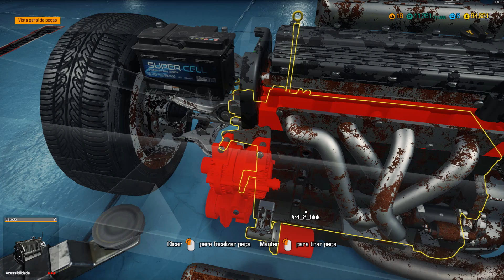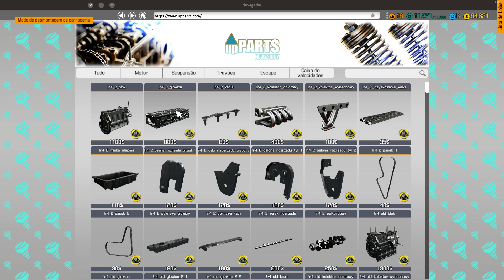Car Mechanic Simulator 2018 Lotus Elise S1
New Lotus DLC release 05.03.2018